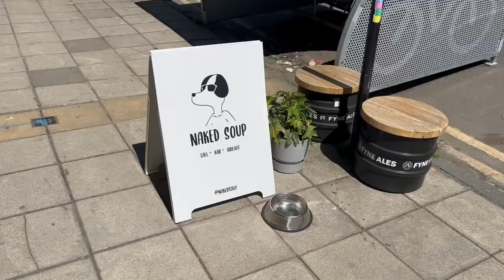Solo Saturday date & a day trip to Glasgow | Weekend Vlog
Spend a weekend with me in Edinburgh & Glasgow!
Hope you all enjoyyy :)

Podcast- The Daily Shot on Spotify